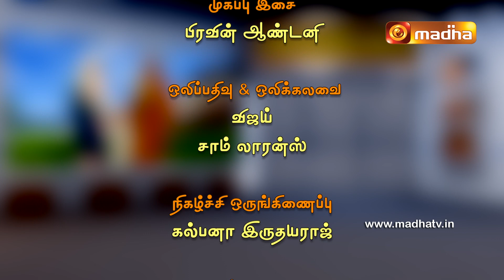Year Of St. Joseph Epi - 34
Check what Fr.John Bosco shares about St.Joseph and some wonderful things that we could follow from St.Joseph's life .